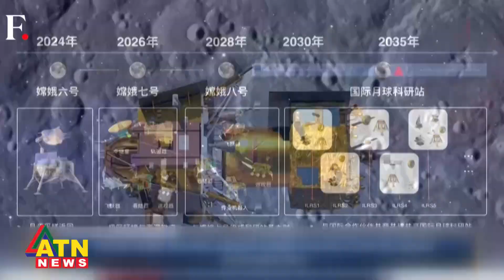৪৭ বছর পর চাঁদের কক্ষপথে রুশ মহাকাশযান লুনা 25 | Moon | ATN News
৪৭ বছর পর চাঁদের কক্ষপথে রুশ মহাকাশযান লুনা 25 | Moon | ATN News